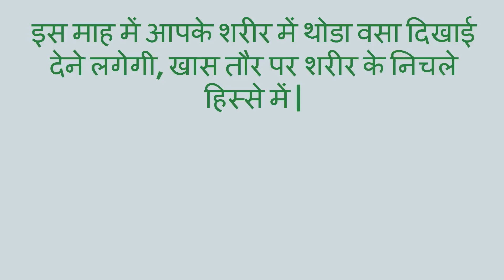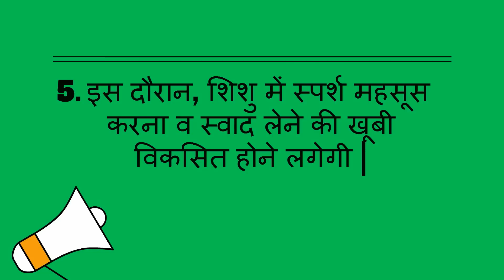प्रेगनेंसी के छठे माह की आवश्यक जानकारी/sixth month of pregnancy/6th months of pregnancy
प्रेगनेंसी के छठे माह की आवश्यक जानकारी/sixth month of pregnancy/ 6th month  of pregnancy-- This video will show you what are the precautions and changes during sixth month of pregnancy.

22. What to keep in Hospital Bag in Hindi/ मैटरनिटी बैग में रखने योग्य जरुरी  चीजें
23. Good Sleep  during last trimester (6 - 9 months) of pregnancy in hindi/ चैन की नींद 6 - 9 माह  में
24. Cough and Cold During Pregnancy in Hindi/ कैसे पाए प्रेगनेंसी के दौरान सर्दी-जुखाम से छुटकारा
26. how to reduce belly fat -  the best ways in hindi/ पेट की चर्बी कम करने के दमदार उपाय
27. How Stem Cell Works? Different Stages of Stem Cell in Hindi/कैसे काम करता है स्टेम सेल
28. What is Stem Cell for new born baby  - Complete Information in Hindi/स्टेम सेल क्या है व इसके फाएदे
30. Which food should be avoided during Breast Feeding in Hindi/ स्तनपान के दौरान क्या ना खाए
31. How to get fair skin of baby in Hindi???/ कैसे पाए शिशु की त्वचा में निखार
32. what/why to eat during 0 - 9 months of pregnancy  in hindi? प्रेगनेंसी के दौरान क्या और क्यों खाए ?
33. Causes of Bleeding and Spotting during Pregnancy in Hindi/प्रेगनेंसी के दौरान ब्लीडिंग होने के कारण
About my channel Womencorner:
 Hello Beautiful,